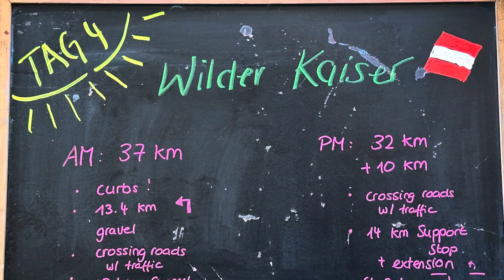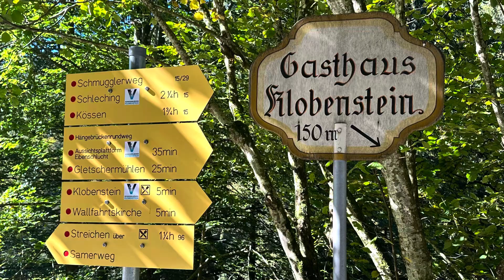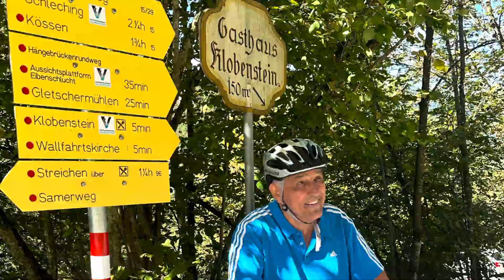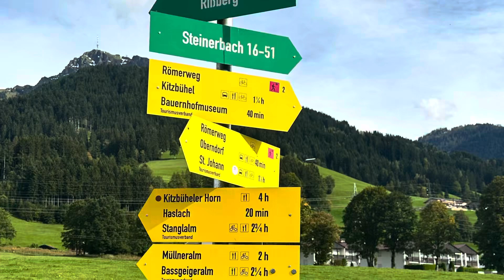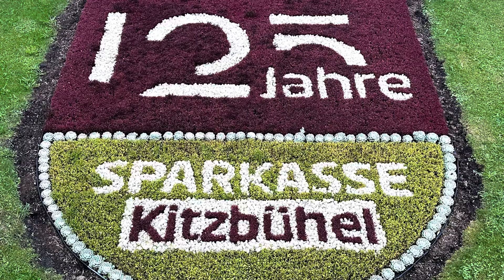Day 4, Biking with BACKROADS - SEPTEMBER 25, 2024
BACKROADS: Germany to Austria - Bavaria to Tyrolean Alps, Munich to Salzburg.  Day 4, September 25, 2024.
Smugglers Route & Bavaria to Tyrol.